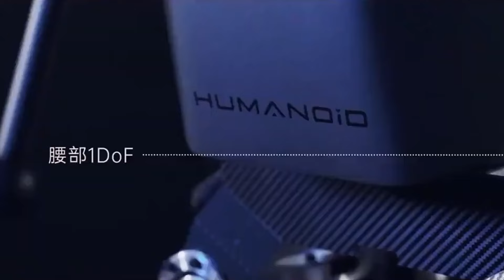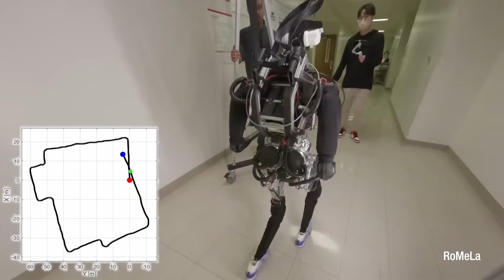Faster, Sharper, Efficient Robots 2024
Explore the cutting-edge advancements in robotics as we unveil the latest developments shaping the future of automation in 2024. From lightning-fast agility to precision-driven functionality, witness how robotics technology is revolutionizing industries worldwide. Join us on a journey into the world of smarter, sleeker, and more efficient robots, redefining the way we live and work.